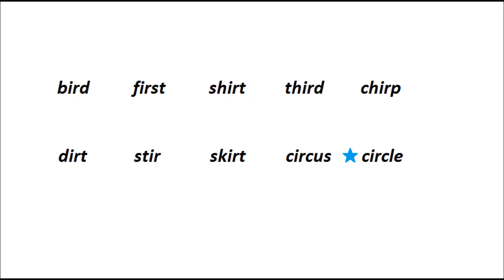英語の発音 （ir) English pronunciation 小学生英語[発音練習編]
"ir"の入った単語を読めるようになろう♪